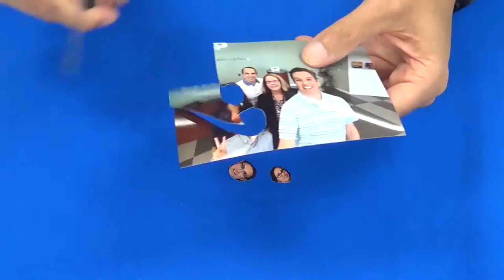DIY Photograph Fridge Magnets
Watch how to make bottle cap magnets using your DNP photo printer in this quick DIY tutorial!